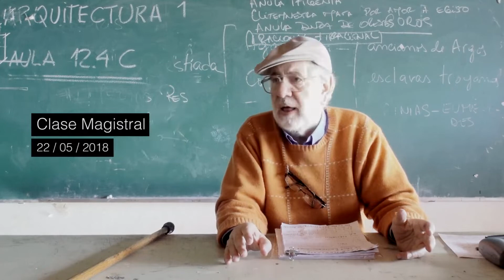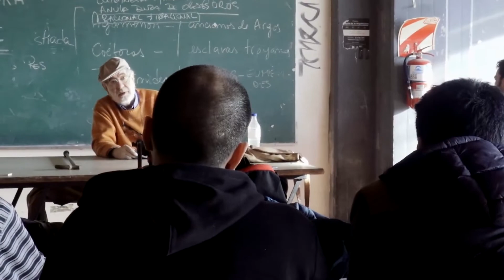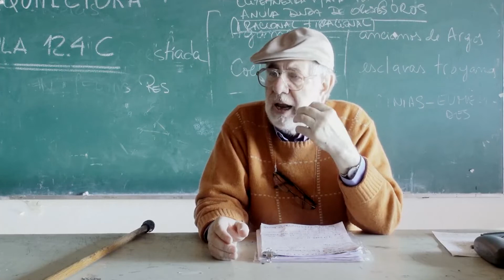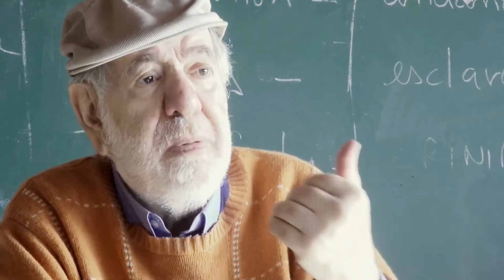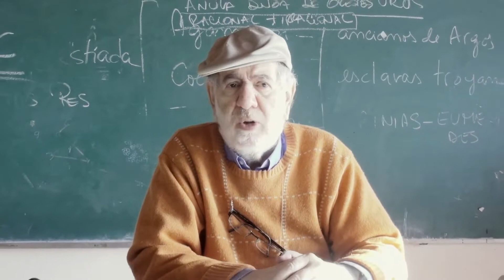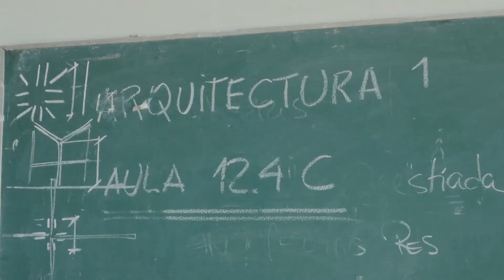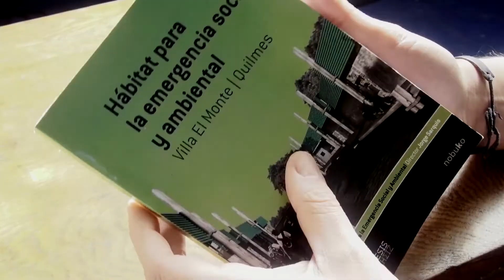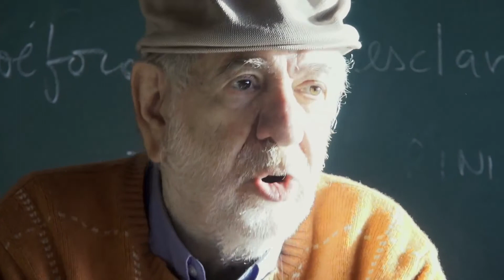JORGE SARQUIS CLASE MAGISTRAL